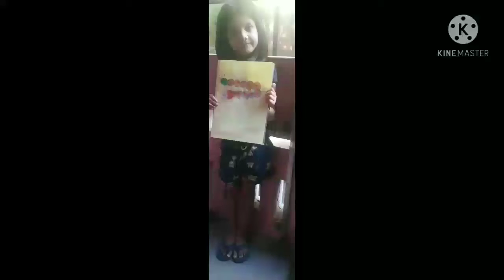BabyworldInternationalSchool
Hindi Swar activity... Done by small kids😘😘😘😘😘😘😘😘